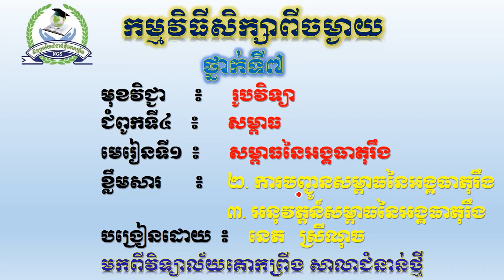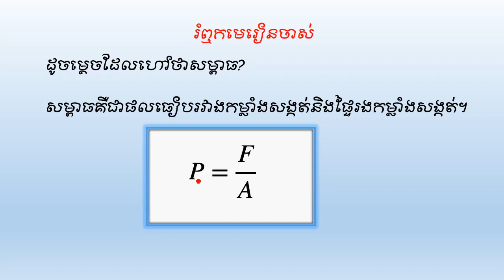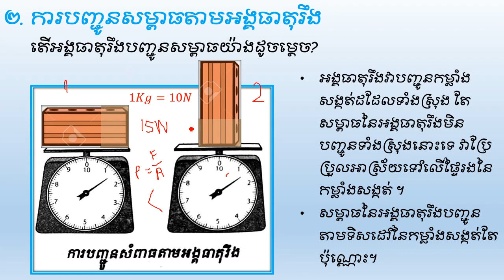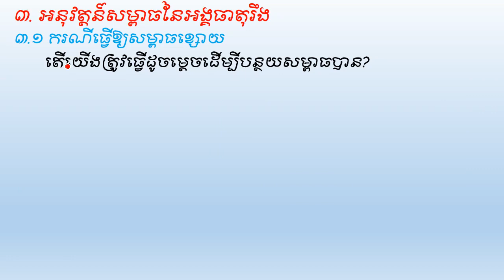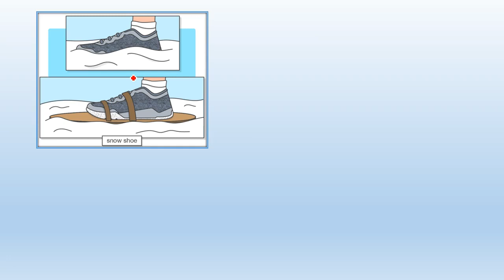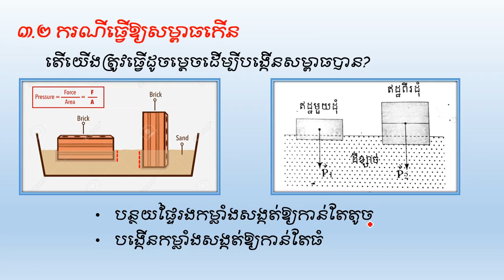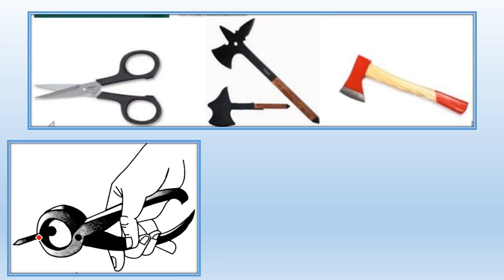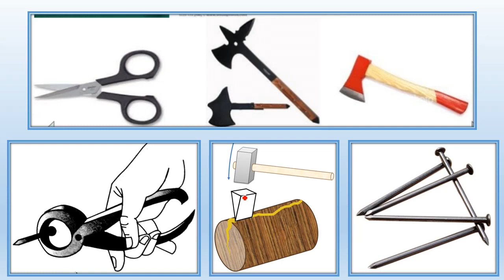សម្ពាធនៃអង្គធាតុរឹងភាគ២ រូបវិទ្យាថ្នាក់ទី៧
ជំពូក៤  សម្ពាធ
មេរៀនទី១  សម្ពាធនៃអង្គធាតុរឹង
ខ្លឹមសារ  ២. ការបញ្ជូនសម្ពាធនៃអង្គធាតុរឹង
              ៣. បម្រើបម្រាស់បញ្ជូនសម្ពាធនៃអង្គធាតុរឹង
              ៣.១ ករណីធ្វើឱ្យសម្ពាធខ្សោយ
              ៣.២ ករណីធ្វើឱ្យសម្ពាធខ្លាំង
តើអង្គធាតុរឹងបញ្ជូនសម្ពាធយ៉ាងដូចម្ដេច?
   អង្គធាតុរឹងវាបញ្ជូនកម្លាំងសង្កត់ដដែលទាំងស្រុង តែសម្ពាធនៃអង្គធាតុរឹងមិនបញ្ជូន
    ទាំងស្រុងនោះទេ វាប្រែប្រួលអាស្រ័យទៅលើផ្ទៃរងនៃកម្លាំងសង្កត់ ។
  សម្ពាធនៃអង្គធាតុរឹងបញ្ជូនតាមទិសដៅនៃកម្លាំងសង្កត់តែប៉ុណ្ណោះ។
តើយើងត្រូវធ្វើដូចម្ដេចដើម្បីបន្ថយសម្ពាធបាន?
  បង្កើនផ្ទៃរងកម្លាំងសង្កត់ឱ្យកាន់តែធំ
  បន្ថយកម្លាំងសង្កត់ឱ្យកាន់តែតូច
តើយើងត្រូវធ្វើដូចម្ដេចដើម្បីបង្កើនសម្ពាធបាន?
  បន្ថយផ្ទៃរងកម្លាំងសង្កត់ឱ្យកាន់តែតូច
  បង្កើនកម្លាំងសង្កត់ឱ្យកាន់តែធំ
សម្រាប់វីឌីអូបន្ថែម
សម្ពាធនៃអង្គធាតុរឹងភាគ១